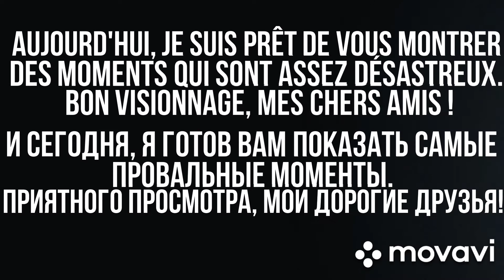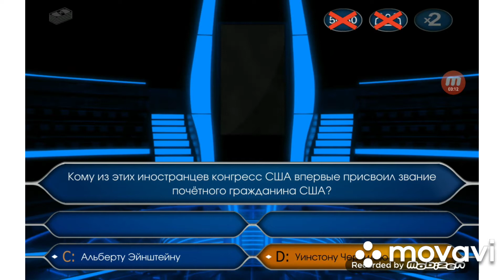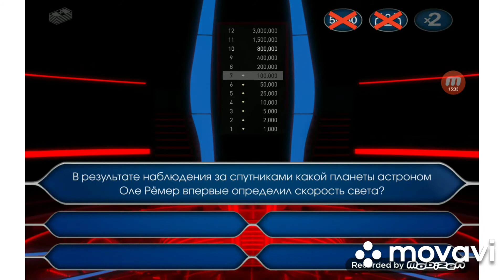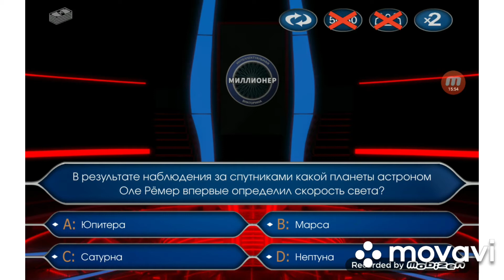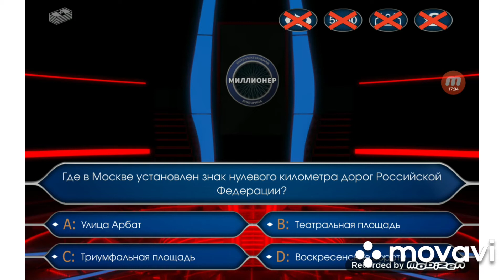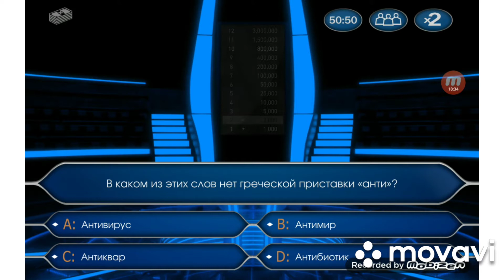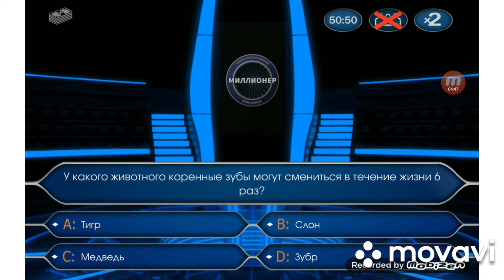Рубрика "Неудачные катки". 1 выпуск.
Всем привет, с вами Тристан!
Свершилось! Долго не заливал видео!
Обещание выполнено! Получайте те фейловые катки с неподдельными эмоциями и вздохами разочарования! Подобного рода видео, будут на канале. Так что, ждите)
И ещё один момент: в связи с редким выкладыванием видео на канал, я решил это делать хотя бы 1 раз в неделю, чтобы не заставить вас заскучать)))
Удачного вам завершения рабочего дня!

Salut à tous, je suis Tristan !
Ce s'est passé ! Je n'étalais pas de vidéos longtemps !
La promesse est réalisée ! Recevez ces jeux désastreux avec des émotions véritables et des soupirs de déception !
Mêmes vidéos vont étaler sur ma chaîne d'Youtube. Et bien, attendez !
Et encore un moment: à cause d'une application rare à la chaîne, j'ai décidé le faire une fois par semaine pour que vous ne vous ennuyez pas)))
Bonne chance à votre terminaison de la journée de travail !
Bon visionnage, mes chers amis !